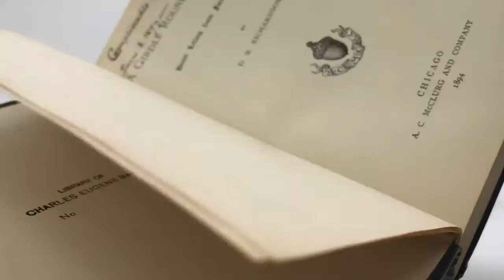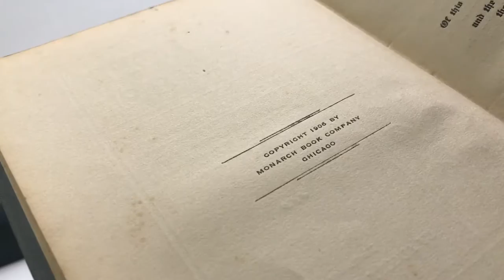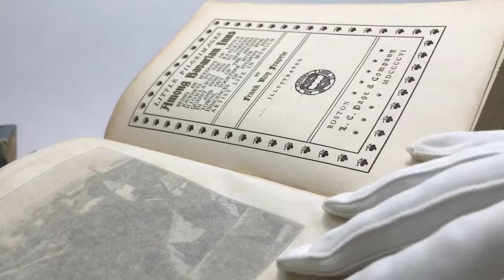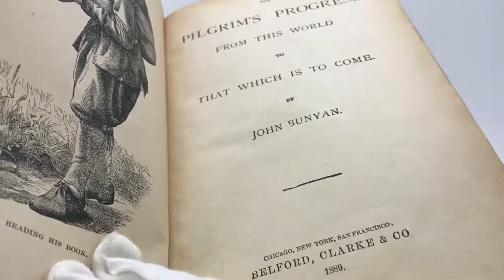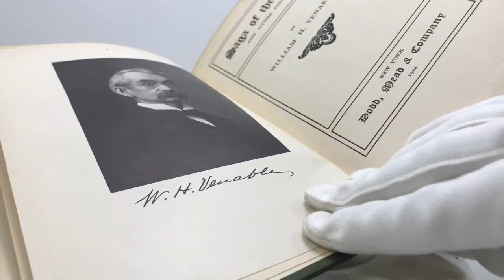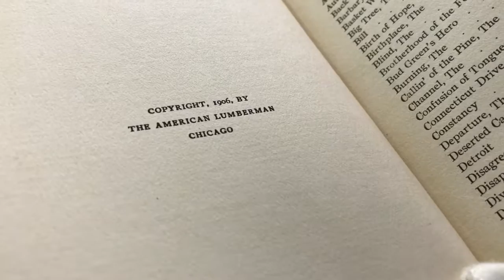Six Books from the Personal Library of Charles Eugene Banks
To view more pre-cherished and handcrafted treasures you will love, visit BluePlumCollections.com.